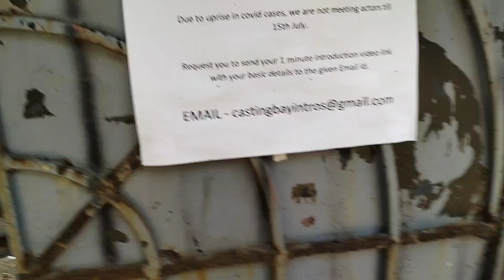Aram nagar Audition update || struggle Actor